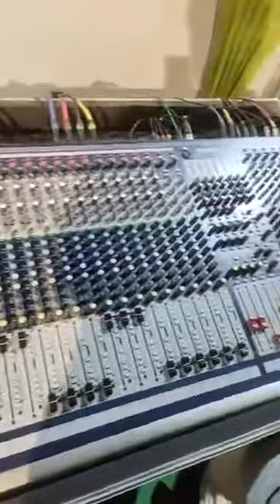Shital Thakor and Vinay Nayak live program